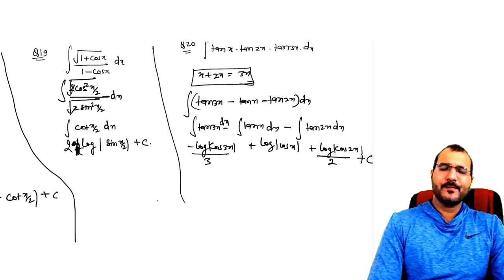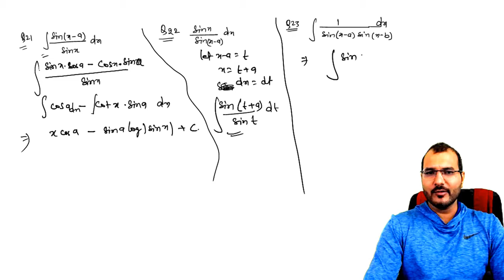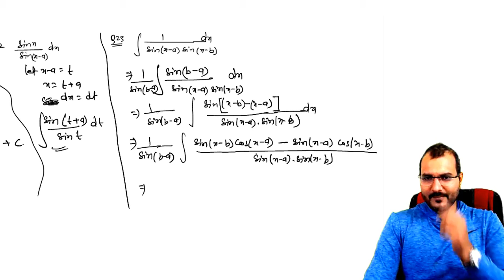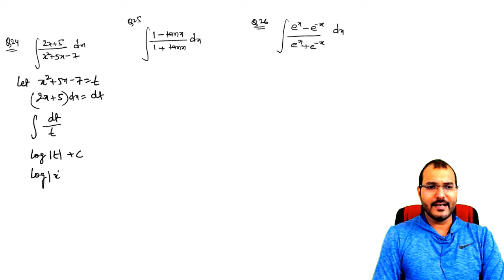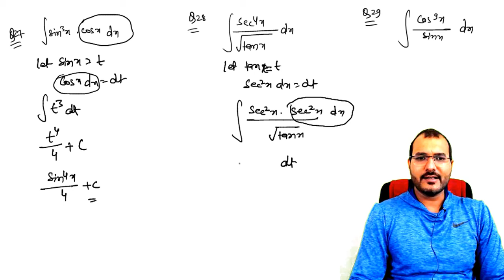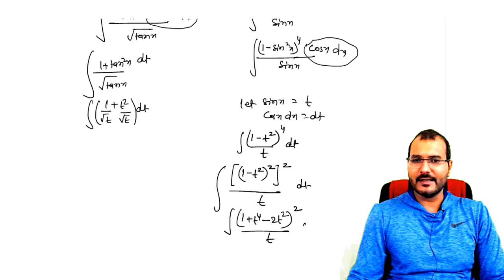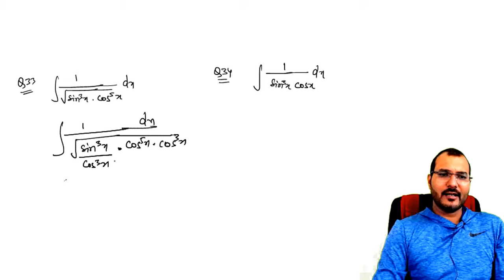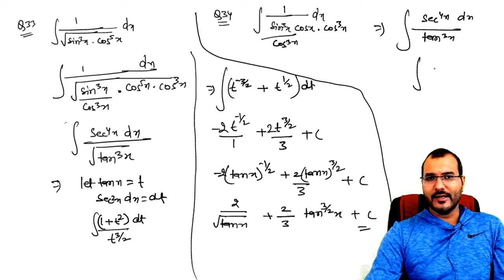Integration class 12 | part2 crash course series | CBSE -ICSE-STATE |Alpha Learning Classes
This is a crash course series .Here we had tried to design this course in such a way that in limited amount of time you guys can learn max things.